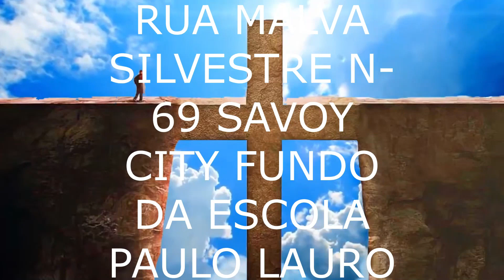EMUNAH FÉ ALÉM DA FÉ OPRTUNIDADE LEVITA ANA PAULA 06 01 24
UMA FUTURA ONG  NA UNIÃO DEUS ORDENA A SUA BENÇÃO SABADO 16 HORAS
RUA MALVA SILVESTRE N 69 SAVOY CITY FUNDO DA ESCOLA PAULO LAURO